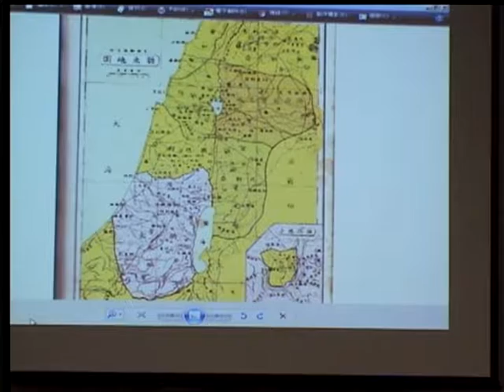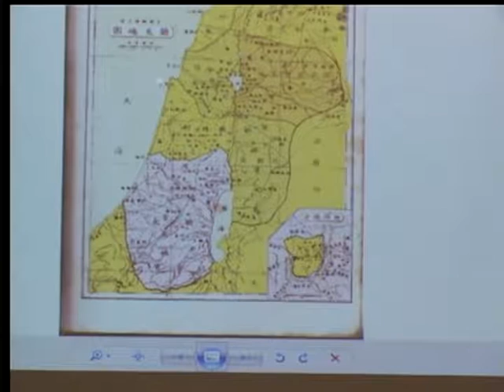20130804_加利利之春_陳勝三牧師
加利利之春_20130804_陳勝三牧師